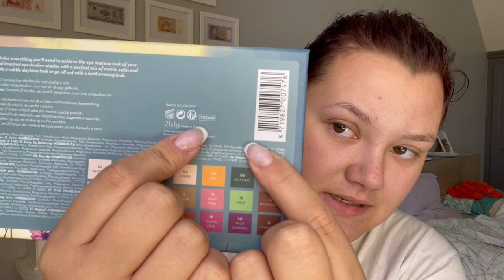JE TEST CETTE PALETTE ACTION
Je suis très contente de vous retrouver aujourd'hui dans cette nouvelle vidéo !
N'hésitez pas aussi a liker la vidéo, a vous abonner a ma chaine, a activer la cloche des notifications pour suivre ma petite aventure YouTube et de mettre un petit commentaire, ca prend pas longtemps et ca me ferais super plaisir :) Merci d'avance !!!
MES RESAUX SOCIAUX
🎀Vinted : ocepz

Bon visionnage
Oceane ❤